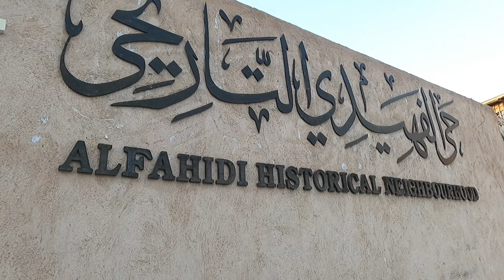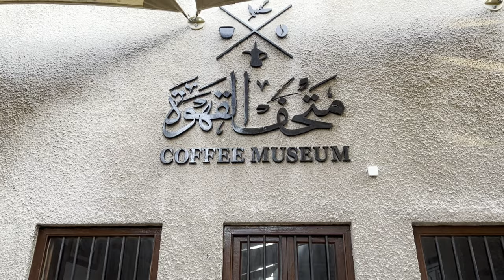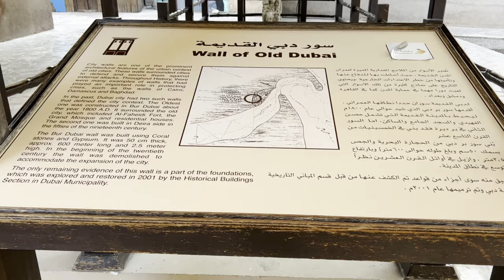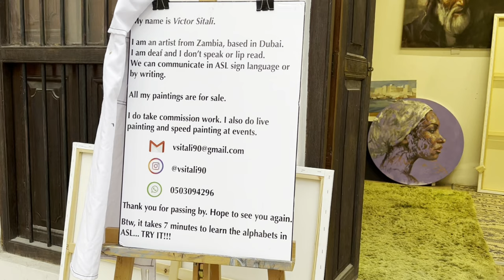Al Fahidi Museum || Bur Dubai museum || Free entry museum in Dubai|| Bastakiya museum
This museum is located in Al Fahidi...near to Bur Dubai temple. The entry is completely free of cost. Parking is also available for museum visitors. We get to see many UAE cultures. You can also stol for window shopping and dine in at a restaurant inside this museum.